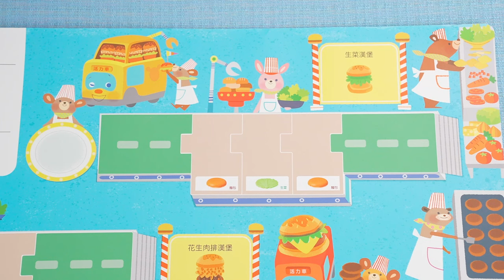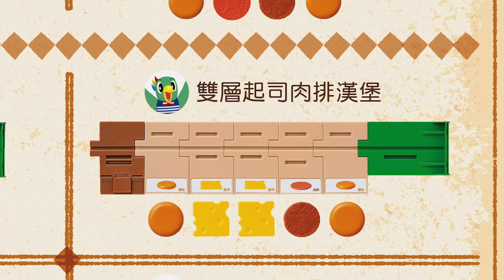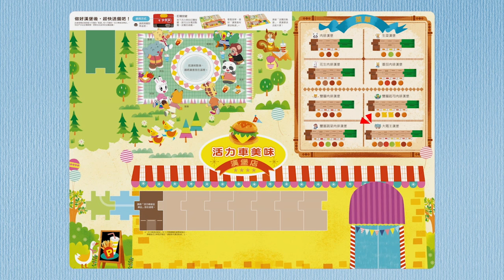2024年6月快樂版【動手玩一玩】活力車美味漢堡店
完成最~美味的漢堡，需要什麼材料呢?
搭配海報和漢堡附錄，開一間自己的漢堡店，可以自己安排路線、完成美味的漢堡組合。
藉由教具搭配，從中學習邏輯編程，思考力和創意力的訓練，讓小朋友可以在玩樂中自然開心學習。